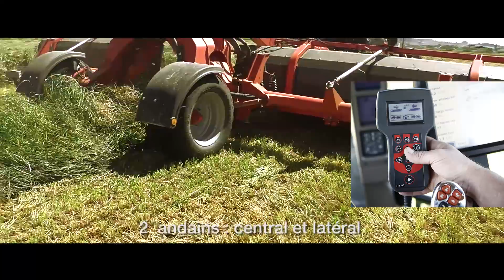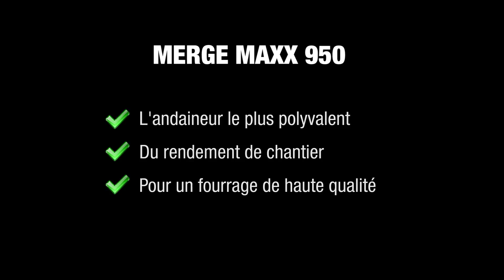KUHN MERGE MAXX 950 - Andaineurs (En action)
Le MM 950 a été développé spécifiquement pour des clients entrepreneurs ou qui détiennent une exploitation agricole de très grande taille, voire une industrie de déshydratation de luzerne...